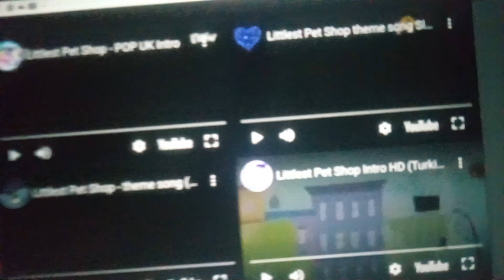littlest pet shop theme song 4 mutilagese